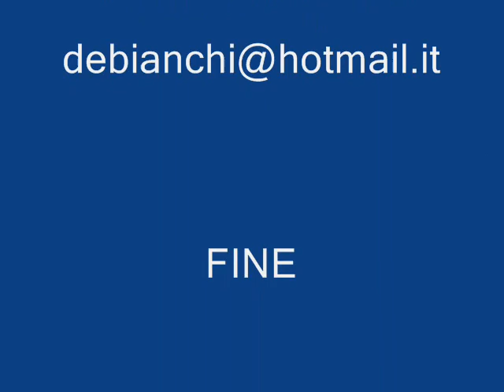CIRCO IN MUSICA. ASMARA musica di.DAVIDE DE BIANCHI.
In ricordo di mio ZIO il FAKIRO ASMARA.  alias. SALVATORE  INTRUGLIO